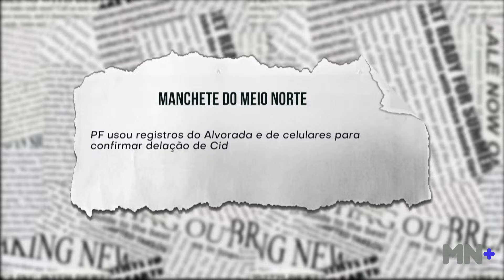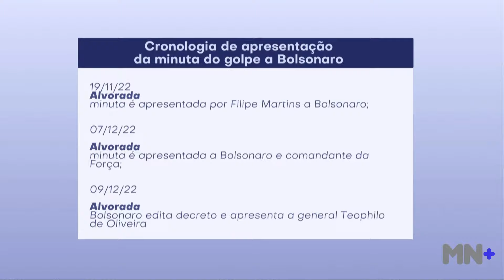PF usou registros do Alvorada e de celulares para confirmar delação de Cid